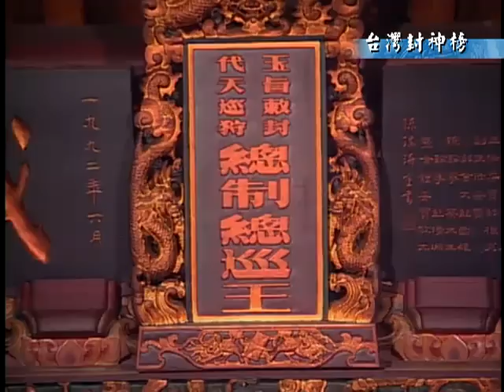五府千歲 (池府王爺)卓姓祖先有渊源.福建省同安縣.南安縣...0935999282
五府千歲 (池府王爺)卓姓祖先有渊源南安縣同安縣...田中鎮大崙里(內三塊厝)崑崙宮一尊池府王爺.聽卓姓耆老卓姓祖先是福建省.南安縣同安縣遷移來台時請一尊池府王爺奉祀..至今還在殿內供奉.救世郷民.神威顯赫!